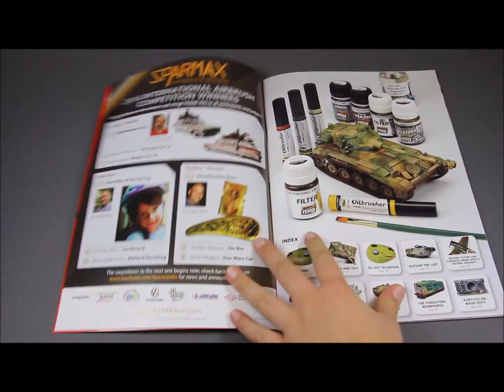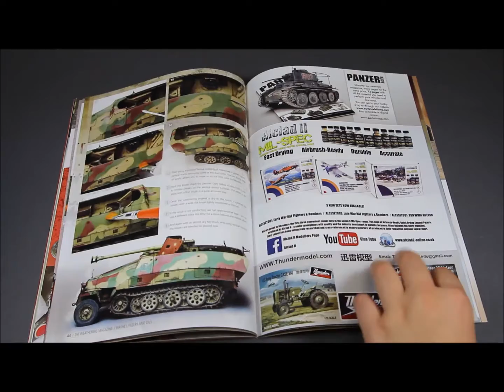AMMO of Mig: The Weathering Magazine - Washes, Filters and Oils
The new OILBRUSHER is the ultimate and revolutionary modeling product. OILBRUSHER contains high quality oil paint specifically formulated for modeling use, diluted to the perfect consistency to be applied straight from the jar. The cap has an exclusive built-in high-precision brush to apply the color directly onto your model, without having to put the oil paint on a palette or a piece of cardboard. This evolution prevents the oil from drying out and wasting product unnecessarily. Furthermore, the modern container includes a dispenser-cleaner system that removes the excess paint from the brush, leaving just the right amount in the tip. Traditional oil paint tubes were messy to use and difficult to open when the oil paint dries around the cap causing it to become stuck. This doesn´t happen with the OILBRUSHER, it is always clean and always stable. Besides all of these advantages, this revolutionary design also saves product and cost in the long run, particularly when considering OILBRUSHER is less expensive than traditional oil paints in the market.